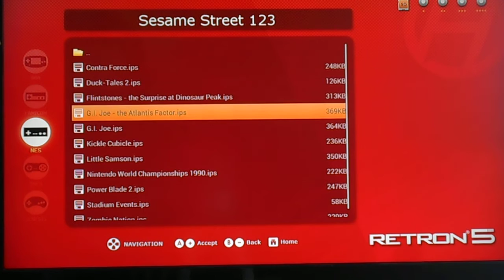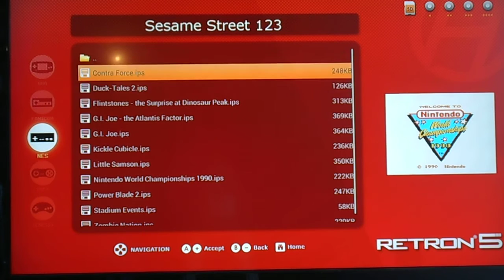Retron 5 Soft Mod Demo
A Soft Modded Retron 5 that plays ROM files, Via IPS Patches. Roms load via SDHC card so long as the correct slot is activated to trip the Retron 5 into thinking its playing a patched copy of the physical game.